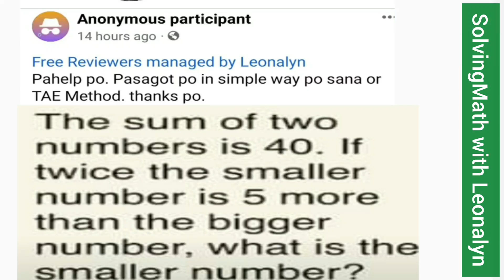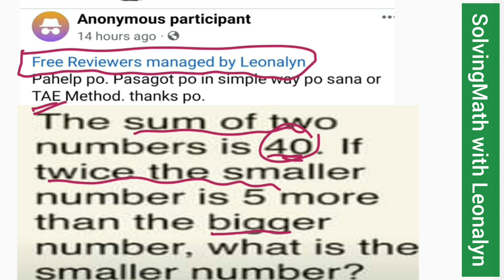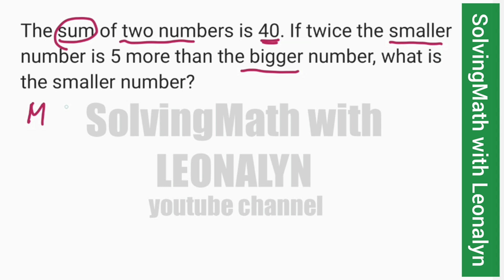Word to Equation: Sum of two numbers is 40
The sum of two numbers is 40. If twice the smaller number is 5 more than the bigger number, what is the smaller number?
a. 18
b. 25
c. 20
d. 15